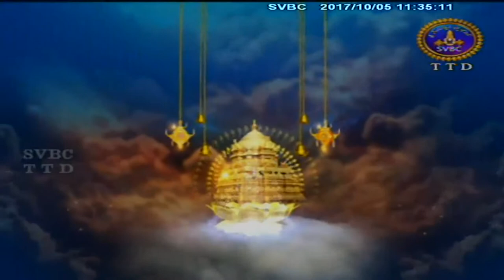Sri Krishna Parijatam | EP 24 | SVBC TTD